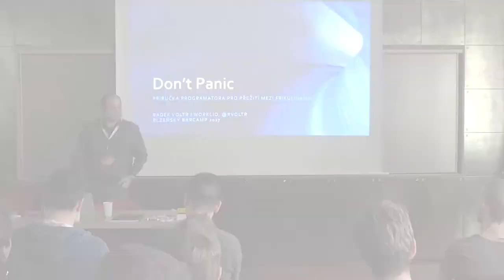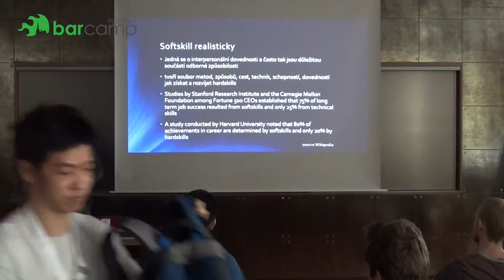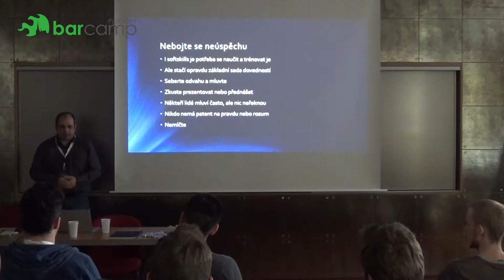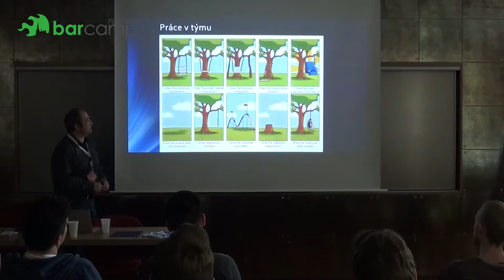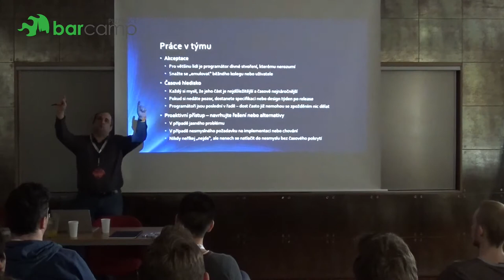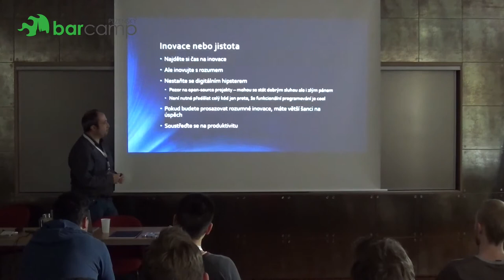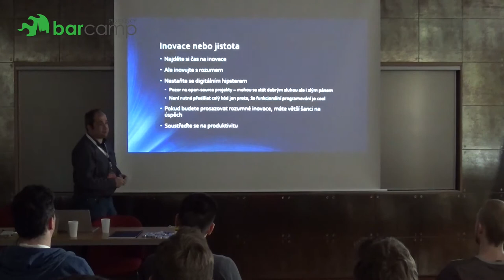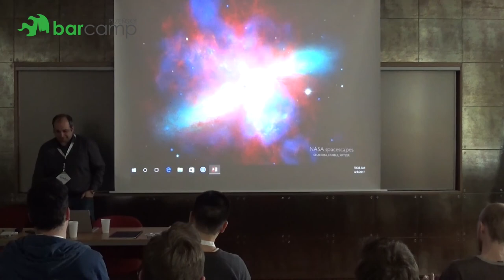Plzeňský Barcamp 2017 - Radek Voltr: Don’t Panic! Příručka programátora pro přežití mezi frikulínama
Chtěl bych se s Vámi podělit o strategie a tipy jak přežít ve světě který ovládají podivná stvoření - produkťáci, marketéři, kreativní manažeři, coffee manažeři a kouči všeho druhu.

Jak přežít v konkurenci existencí jejichž základní náplní života je osobnostní rozvoj, používají pouze iPhone, slovo "zdroják" jím nic neříká ale vědí že to co oni specifikovali dva měsíce musíte v pohodě naprogramovat za 3 dny ?

Je opravdu dobrá volba stát se digitálním hipsterem a měnit JavaScript framework každé 3 měsíce podle toho který je zrovna IN ?

Jak se stát lepším programátorem ?

A je opravdu potřeba propadat panice pokud je programátorovi 23 a nemá holku ?

Všem programátorům kteří chtějí lépe pochopit nepřítele :-) A ne-programátoři které zajímá co nám na nich vadí můžou přijít taky :-)

Přednáška byla v místnosti Pivovar od 10:00 do 10:40.